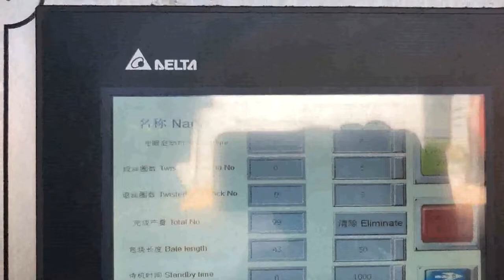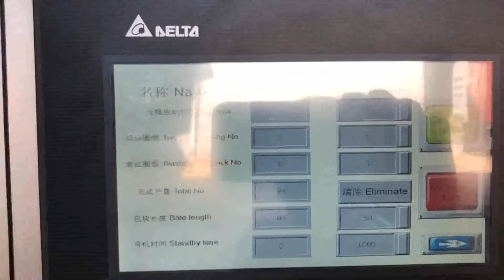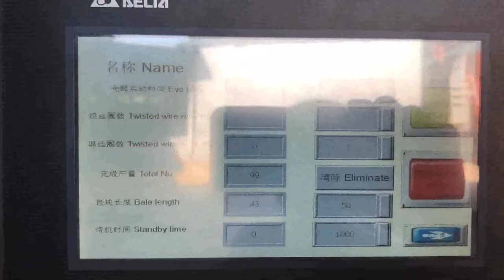self feeding hydraulic plastic bottle baler price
Details of self feeding hydraulic plastic bottle baler price, self feeding hydraulic plastic film baler price, self feeding hydraulic plastic bottle presser price,

TCM is a professional self feeding hydraulic plastic bottle baler price manufacturer and supplier in China for more than 20 years, and we can offer self feeding hydraulic plastic bottle baler price for sale with a cheap wholsale factory price for our customers without any agent or dealers if you wanner buy our self feeding hydraulic plastic bottle baler price.